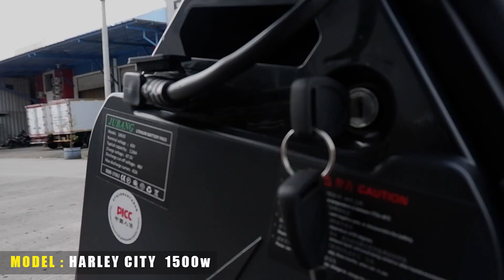Cool ELektrik Scooter 2023 - Model Harley City Listrik 1500 Watt Lithium Baterai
harga grosir dan eceran

Spesifikasi :
Harley City
1) Battery : Lithium
2) Motor : 1500 w - 60 V - 12 Ah
3) Speed : 45 Km / h
4) Tire : 8 " tubless
5) Jarak tempuh : 45 - 60 KM
6) Disc Brake
7) Depan belakang shock suspension
8) Daya beban : 200 Kg
9) Charge time : 5 - 6 jam
10) Head lamp
11) Brake lamp + back lamp + sein
12) Seat : 2 orang
13) Speedometer
14) Klakson
15) Remote